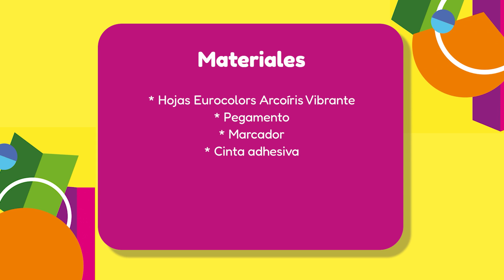Canasta de básquetbol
Traemos esta divertida idea para los fanáticos de los deportes y del básquetbol ¿Cuál es tu deporte favorito?